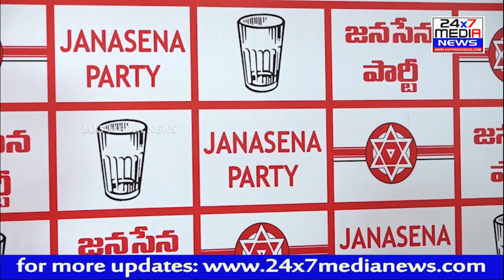Deputy CM Power Star Pawan Kalyan Birthday Celebrations || MLA VAMSI KRISHNA SRINIVAS YADAV